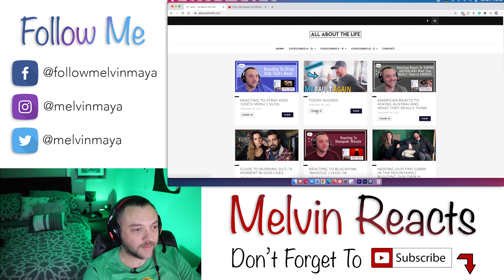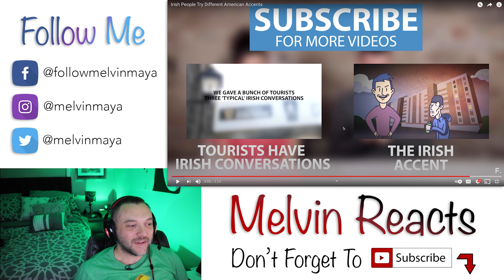American Reacts To 'Irish People Try Different American Accents' | V129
Melvin Maya
15307 Hazen Point Drive